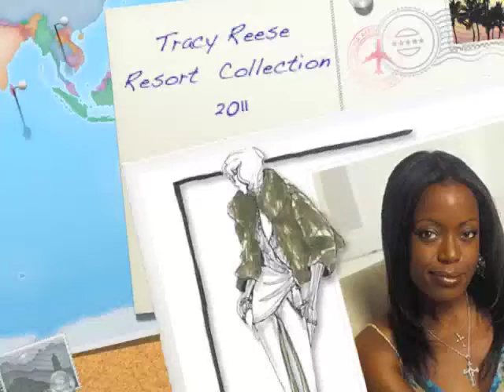Tracy Reese Resort Preview 2011